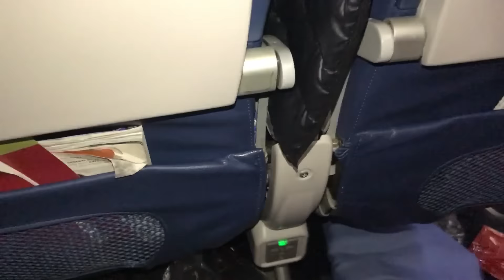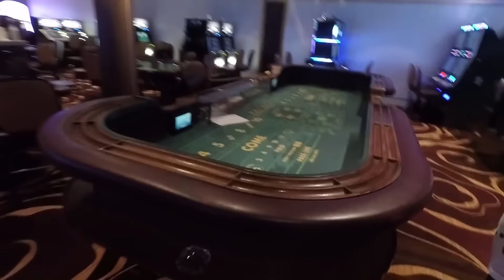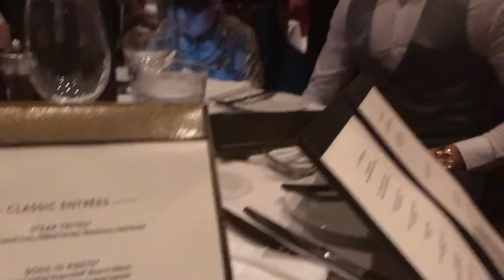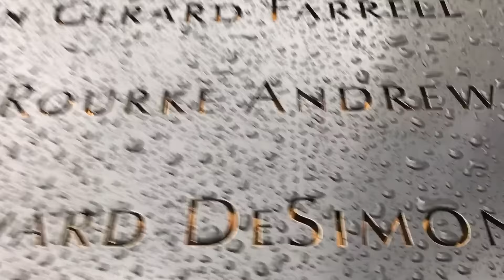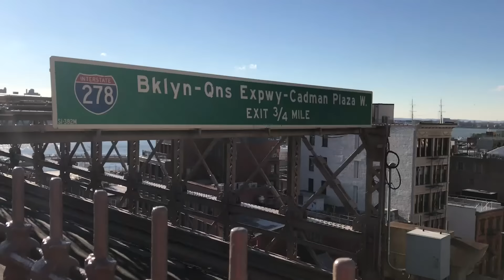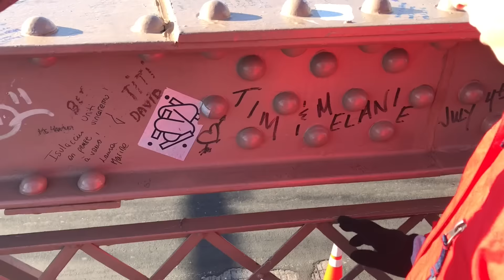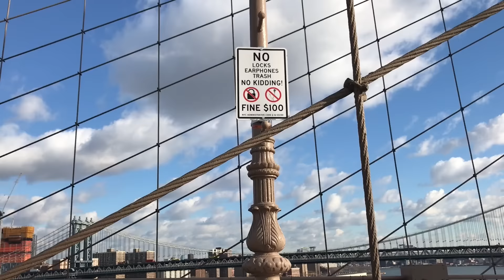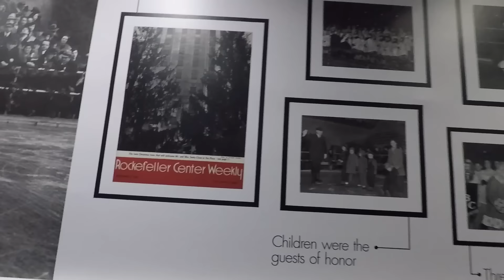new york city holiday and cruise